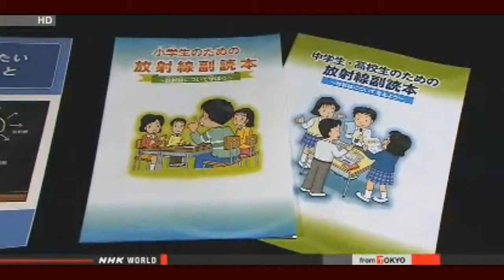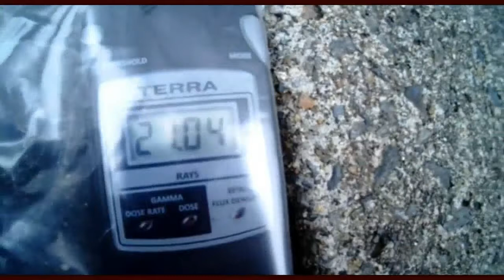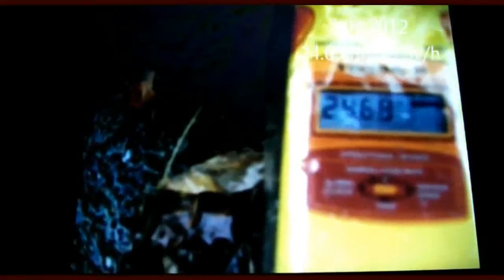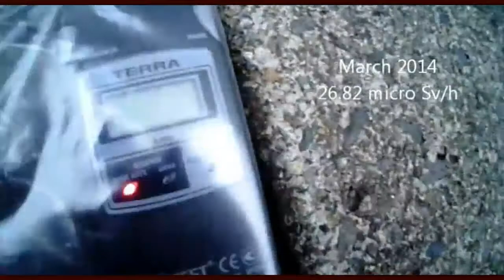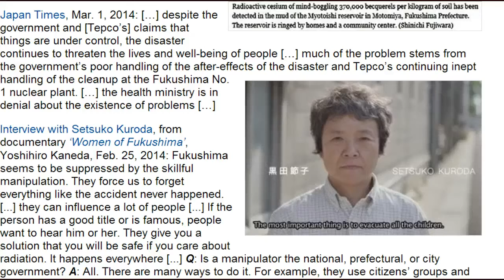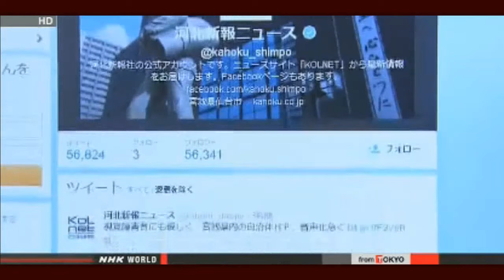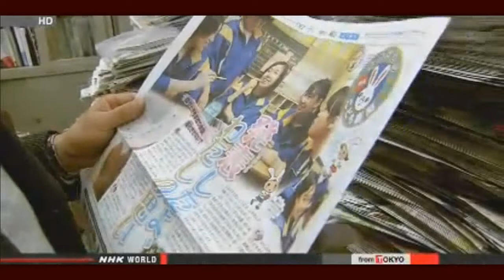FUKUshima News 3/3/14:'Mind-Boggling' Cesium Levels Far From FUKU Plant;Schools Revise Rad Info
Asahi: 'Mind-boggling' cesium levels far from Fukushima plant — Japan Times: "Health ministry in denial" — Interview: "They force us to forget everything"; Gov't radiation levels "complete fiction"; "Mass media is biggest criminal... worse than Tepco"

Education ministry revises booklets on radiation
Japan's education ministry has revised its instructional booklets on radiation by adding details on the impact of Tokyo Electric's Fukushima Daiichi nuclear accident.
The ministry published the original booklets in October of 2011, about 6 months after the disaster. But many teachers complained that the booklets lacked sufficient information on the accident itself.
The new booklets include maps of the areas affected by radiation from the crippled power plant as well as places from which residents were forced to evacuate.
They also explain the impact of harmful rumors about the disaster on the farming and tourism industries.

NRA welcomes new staff following merger
Japan's nuclear regulator has acquired hundreds of employees, including nuclear engineers, by absorbing an institution engaged in nuclear safety.
The Nuclear Regulation Authority held a ceremony on Monday to welcome more than 380 administrative officials and engineers from the Japan Nuclear Energy Safety Organization.

NBC in Washington D.C. goes live with 'Breaking News' from Fukushima: "Troubling news out of Japan"; Fish showing high levels of radiation — and some of that radioactive contamination could actually be hitting the US in weeks (VIDEO)

Fox News Anchor: "What a fantastical incredible lie" gov't told about Fukushima, and now it's reached shores of North America — "We knew... and simply could not prove" it (VIDEO)

PBS: Engineers believe Fukushima's nuclear fuel melted right through the containment vessels, where it's contacting ground water — Expert: The fuel "melted down into ground" (VIDEO)

Fox News Host: I think the Fukushima radiation leak is causing great harm; "I just don't even know what to say to you... This is obvious" — At least 100 Navy responders suffering (VIDEO)

'Mystery' Solved? US Gov't Expert: Large marine animals likely sensed danger of Fukushima plume and fled, "Not going to wait until they start to die off" — Explains unprecedented concentrations of whales and other sea life clustered just off West Coast (VIDEO)

The tank had water to 98% of capacity / Tepco "Can't reduce due to the serious shortage of water storage"

[100m3 overflow] Contaminated water is removed by "hand-digging" of human workers

201 Accidents at Fukushima I NPP? "No Way," Says Worker at the Plant, "It's More Like 1,000"

26 microSv/h, Koriyama city, Fukazawa 2-chome, housing area March 2014
Published on Mar 2, 2014 by birdhairjp

Towns readying for new round of nuke pills distribution

Op-Ed: Hanford — The most contaminated nuclear waste site in America